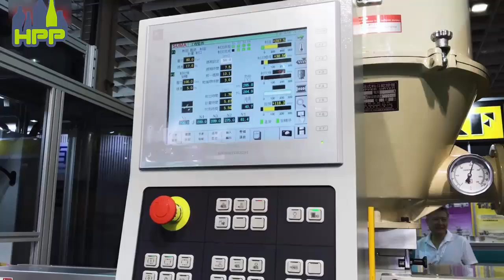Lotion Bottle Making Machine | One Step PET stretch blow Molding Machine ISBM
Lotion Bottle Making Machine |
One Step Pet Stretch Blow Molding Machine ISBM
for cosmetic bottles is most suitable machine.

Brief Introduction Of Single Stage Pet Blow Machine

Along with the increasing requirement to high quality and outlook appearance, the products manufactured by the old style extrusion blowing machine cannot fulfill the customer demand any more, the whole process including moulding injection ,stretch blowing and off -moulding can be finished within one step if using the injection blowing molding machine for manufacturing, the product making machine does not contain any flash ,sprue and much less disfigurement, it can present the perfect looking mouth ,bottom and wedding line as well as the better transparent an higher rigidity ,the injection blowing molding products are thinner than old style ones, which can save 50% material ,besides the merit mentioned above, the one step injection blowing moulding machine perform the higher speed and more efficient energy saving.

Suit for :  food and beverage bottle  for example: jar    can   cruet  etc.
         Cosmetic and detergent bottle  for example : hand washing liquid bottle, shower gel bottle
         Baby feeding bottle and sport bottle for example: student bottle ,vacuum bottle,
juice bottle,baba feeding bottle etc.
Pharmacy bottle  for example: medicine bottle, eyedropper bottle, oral liquid bottle etc.
PC bottle and wine goblet    for example: juice jug ,beer jug,milky tea jug, wine jug etc.
         LED bulb housing ,big safety bulb housing ,for example: 30#--80#    80#-300#
         Lotus bulb housing etc.

Typical Products for Injection Blow Molding
JARS – These are made in PP, HDPE, PS, MIPS, SAN etc. Jars are made in a wide variety of materials. The process advantage is that no secondary trimming (scrap) is required when making the neck finish. Ovaloid neck (petroleum jelly) jars can be made by injection molding the neck finish.

ONE PIECE ROLL-ON DEODORANTS in PP and HDPE. Close tolerance of the injection moulded ball seating allows an even application of the deodorant product. Snap-on ball housings are also used on SAN and PET bottles used for clarity.

DROPPER BOTTLES – Usually produced in virgin PET. JASU IBM machines are installed in clean manufacturing environments worldwide. The bottles can be stripped from the core rods whilst still very hot and transported to the clean room in sterile air for packing.
TABLET and PILL BOTTLES(Pharmacy Bottle) – These are made from PP, HDPE, LDPE and PS. These bottles can be designed with complicated injected neck finishes for Child Resistance or pilfer-proofing. Also the neck finish is excellent for barrier seals against moisture with a plug seal closure, and also very flat for tamper foil application.
Sport bottles(Space bottles) – These bottles are mainly made in PC. Up to 4 cavity molds from 15-20 second cycles. QUALITY PRODUCTS do not cause problems on decoration, filling or capping lines, and are less liable to bring customer complaint.

LED Lampshade – PC/PET lamp cover for energy saving light

Hassan Plas Packaging is a company specialized in manufacturing plastic bottles and containers for Pharma,Mineral Water,Packaged Milk and Pesticide industries.
After our extensive in the field of plastic injection molding,mold making and doing blow molding of Pet,Hdpe bottles,We started to help other companies and individuals interested to set up their new business in plastics.We provide guidance to source,set up  and run your plastic business.We are supply  the following machines and molds,

-Cap molds
-Injection molds
-Injection Blow Molding Machines
-High Speed Injection Molding Machine for ThinWall food Containers
-Pet Stretch Blow Molding Machines (Single Stage)
-Cap Compression Molding Machines
-Thermoforming machines
-Liquid filling machines
-5-Gallon PC blow molding machine
-5-Gallon Pet blow molding machines
We are welcome to send your inquiries;